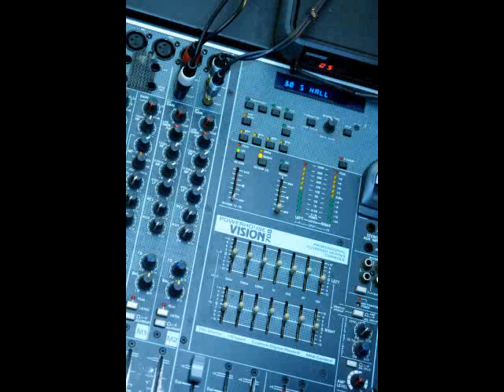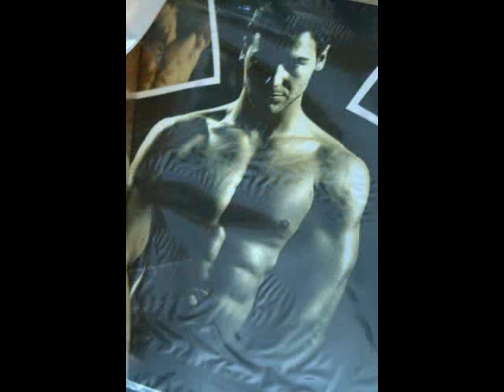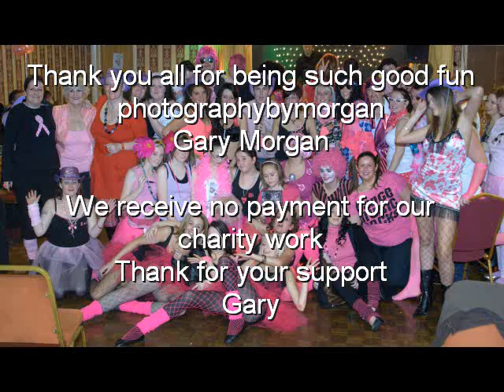The Pink Party Charity Party for Cancer Research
Wendy hosted a pink party to help raise funds for the countess of chester cancer unit and alder hey childrens hospital in liverpool, a fantastic turn out, all tickets sold.